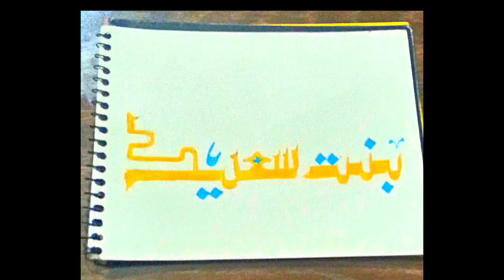Islamic calligraphy of name (Bintesaeed)